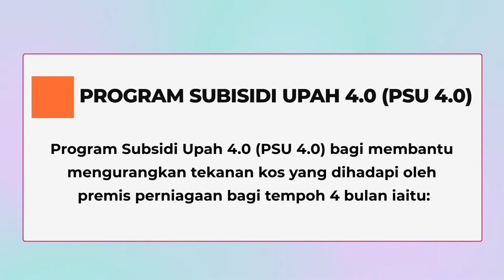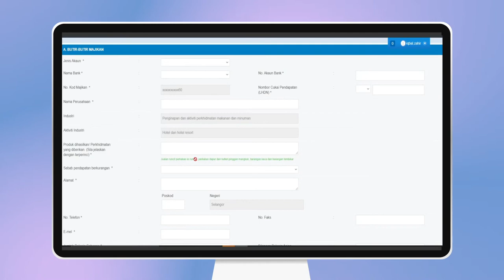Video infografik Program Subsidi Upah 4.0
Permohonan bagi bantuan Program Subsidi Upah 4.0 telah dibuka. Bagi majikan yang layak dan belum lagi membuat permohonan, sila layari Portal Prihatin menerusi pautan

Berikut adalah video infografik tatacara permohonan Program Subsidi Upah 4.0 untuk makluman semua.